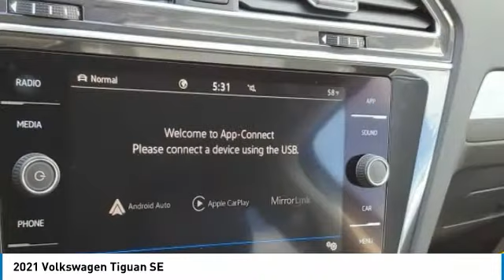2021 Volkswagen Tiguan I212859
2021 VOLKSWAGEN TIGUAN Columbus, OH
Stock# I212859

Byers Imports
401 North Hamilton Rd

This 2021 Volkswagen Tiguan SE features a Platinum Gray Metallic exterior with a Titan Black interior. Factory equipped with an impressive 4cyl, 2.0l, 184.0hp, and an 8-speed automatic w/od with all wheel drive.

*DESIRABLE FEATURES:* AWD, Rear Camera, Htd Seats, Android Auto, Apple CarPlay, Blind Spot Monitor, Bluetooth, SiriusXM, Alloy Wheels. Your 2021 Volkswagen Tiguan SE is one of 55 other models like this in stock Columbus, OH drivers will find available to test drive at our new vehicle showroom in Columbus, OH. This Volkswagen Tiguan is perfect for any ones car needs in our neighboring communities of Columbus, OH.

*TECHNOLOGY FEATURES:* This Volkswagen Tiguan for sale near Columbus, Ohio includes Keyless Start, WiFi Mobile Hotspot, Onboard Hands-Free Communications System, Multi-zone Climate Control, Steering Wheel Audio Controls, Voice Command Features, Keyless Entry, Steering Wheel Controls, Anti Theft System, Electronic Messaging Assistance, Auxiliary Audio Input, MP3 Compatible Radio, AM/FM Stereo, Adaptive Cruise Control, HD Radio, Wireless Smartphone Charger, USB-C port(s).

Byers Volkswagen features a wide selection of new Volkswagen vehicles for sale near Columbus, Ohio. You can also visit us at, 401 N Hamilton Rd Columbus OH, 43213 to check it out in person!

*MECHANICAL FEATURES:* Installed mechanical features include Push Button Start, Heated Mirrors, Power Windows, Turbocharged Engine, Traction Control, Power Mirrors, Power Locks, Gasoline Engine, Cruise Control, Disc Brakes, Auto Transmission with Manual Mode, Tire Pressure Monitoring System, Intermittent Wipers, Spare Tire (Small Size), Power Steering, Trip Computer, Variable Speed Intermittent Wipers

*INTERIOR OPTIONS:* Heated Passenger Seat, Synthetic Leather, Automatic Climate Control, Power Drivers Seat, Adjustable Lumbar Seat(s), Pass-Through Rear Seat, Bucket Seats, Driver Illuminated Vanity Mirror, Air Conditioning, Adjustable Steering Wheel, Passenger Illuminated Visor Mirror, Bench Seat, Vanity Mirrors, Rear Window Defroster, Tilt Steering Wheel. Columbus, OH new Volkswagen dealers simply cannot compete with Byers Volkswagen attention to stocking Volkswagen cars, trucks & SUVs with the most popular interior options.

*EXTERIOR OPTIONS:* Tinted Glass, Privacy Glass, Auto Headlamp, Spoiler / Ground Effects

When choosing Volkswagen dealers Columbus, OH shoppers prefer the short drive to Columbus, Ohio where Byers Imports Volkswagen has a new Volkswagen Superstore and has the best customer service. We're glad you found this new Volkswagen Tiguan for sale at our Volkswagen dealership near you in Columbus, OH in Columbus, OH. Looking for Volkswagen financing? Our Byers Volkswagen finance specialist will find the best rates available for this new Volkswagen Tiguan for sale. Byers Volkswagen has new cars for sale and used cars for sale in Columbus just east of Columbus, Ohio.